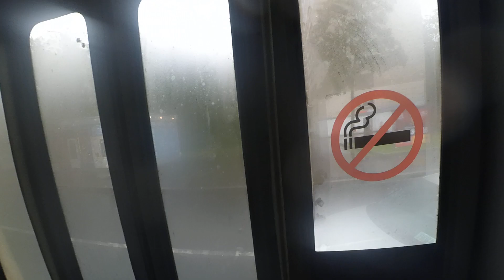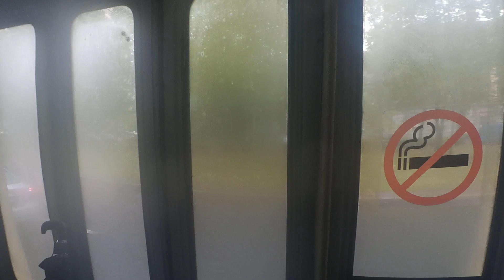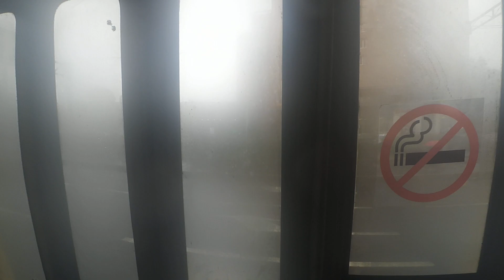Трамвай "5109 по 55" в СПб 13-*: ЛВС-86К 5109 по №55 (04.10.23)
Видео снято на участке: 2-Муринский проспект (от ост. "Институтский пр" до ост. "Болотная ул.")
Дата съемки: 4 октября, 2023 в 11:40.